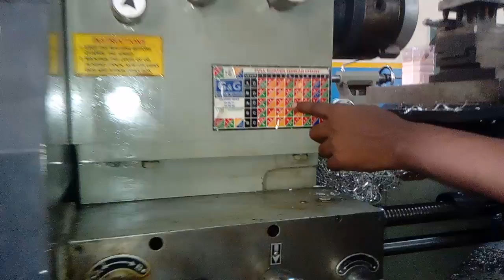Lathe machine internal thread cutting operation [ NAVEEN M INSTRUCTOR ] SJBIT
Internal thread cutting